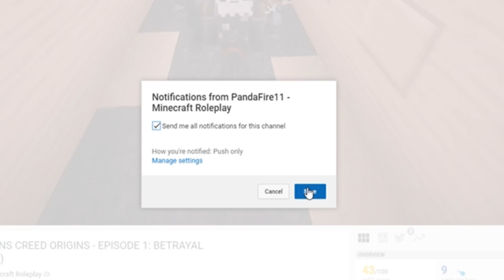Minecraft But There are 3 People SURVIVING ON ONLY ONE BLOCK!